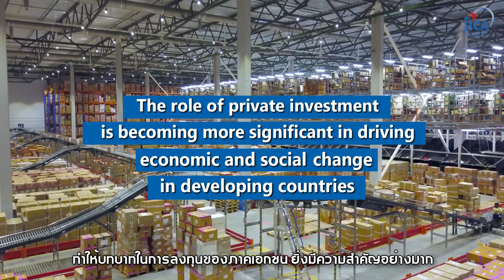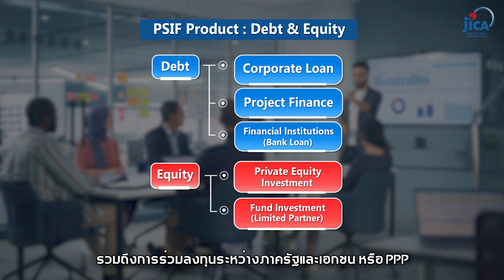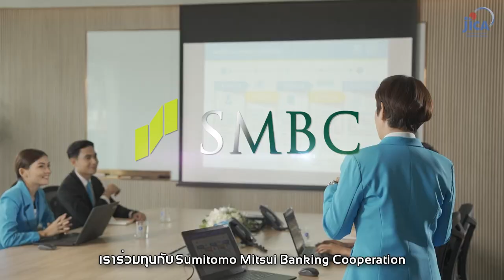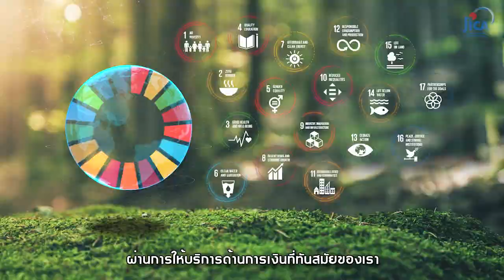video corporate 090466 Line id: Palmstudio2